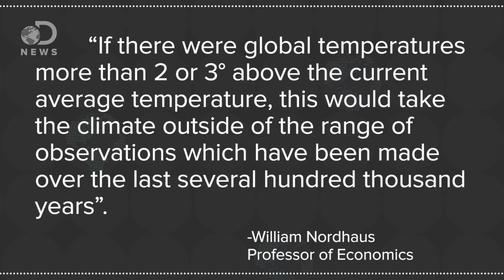What Would Happen If Global Warming Sped Up?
A two-degree increase in global temperature may seem insignificant, but it would likely cause a massive impact all over the Earth.

What Happens If All The World’s Ice Melts?

Significant sea-level rise in a two-degree warmer world
“Even if global warming is limited to two degrees Celsius, global mean sea level could continue to rise, reaching between 1.5 and four meters above present-day levels by the year 2300, with the best estimate being at 2.7 meters, according to a new study.”

“While the parties to the UNFCCC agreed in the December 2009 Copenhagen Accord that a 2°C global warming over pre-industrial levels should be avoided, current commitments on greenhouse gas emissions reductions from these same parties will lead to a 50 : 50 chance of warming greater than 3.5°C.”